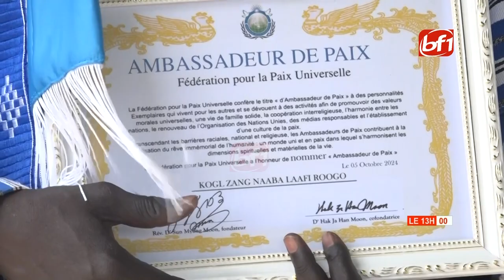Distinction: Zang Naaba l'Homme de santé, présentateur de BF1 élevé au rang d'ambassadeur de la paix